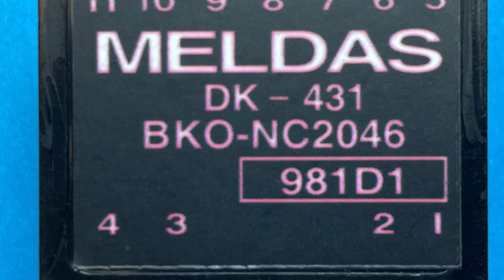DK-431 electronic component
Type:Development Kit
Package / Case:DIP11
Applications:Internet of Things (IoT)
Voltage Supply:3.3V - 5V
Dimensions:50mm x 50mm x 10mm
Interface:UART, SPI, I2C, GPIO
Connectivity:Wi-Fi, Bluetooth
Memory:256KB RAM, 1MB Flash
Processor:ARM Cortex-M4
Power Consumption:100mA (typical)
Certification:CE, FCC